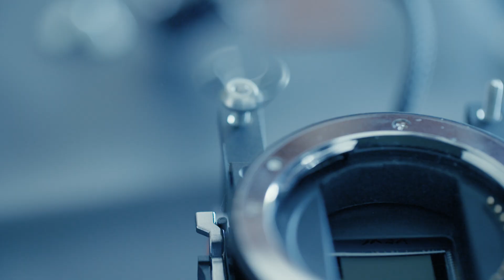ThrustMe | The CNRS at VivaTech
CNRSxStartUp | Miniaturised low-altitude satellites represent the future of global connectivity and real-time Earth monitoring. ThrustMe enables this new space industry to be economically and environmentally sustainable by developing and marketing electric propulsion systems, which will be on display during the fair. This start-up was founded in 2017, and emerged from the Laboratoire de physique des plasmas (CNRS/Ecole polytechnique).

Come see us at VivaTech !
📅 May 16-18, 2019
📍 Paris, Porte de Versailles